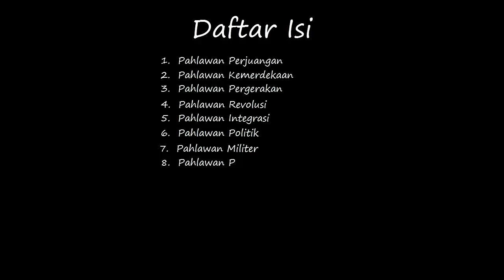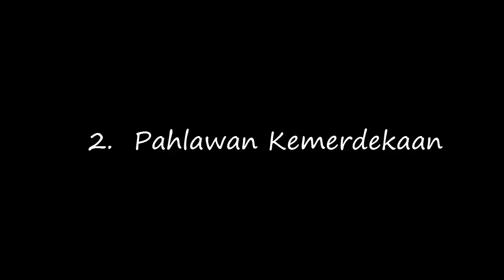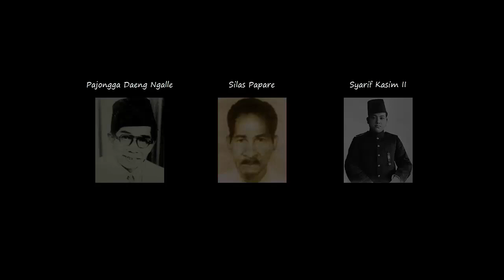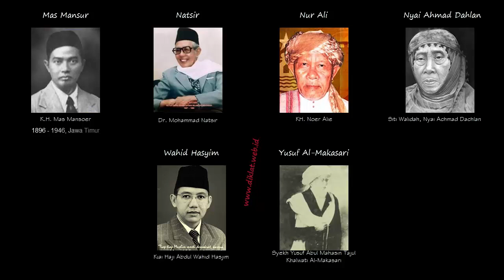Daftar Nama Pahlawan Nasional Indonesia dan Lengkap Gambarnya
, 173 Nama Pahlawan Nasional Indonesia asal 33 Provinsi beserta Fotonya tahun 2017,
, 4 Kehebatan Pesawat Tempur TNI AU Sukhoi SU 35 penjaga Kedaulatan NKRI,
, 2 Pesawat Tempur Supersonik TNI Angkatan Udara Penjaga Kedaulatan NKRI,
, Urutan Pangkat Tentara Nasional Indonesia Angkatan Darat TNI AD,
, Profil Panglima Kostrad Letnan Jendral Edi Rahmayadi,
, Panglima TNI / ABRI Angkatan Bersenjata Republik Indonesia dahulu hingga sekarang,